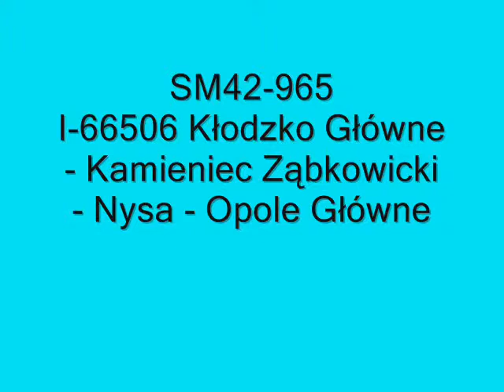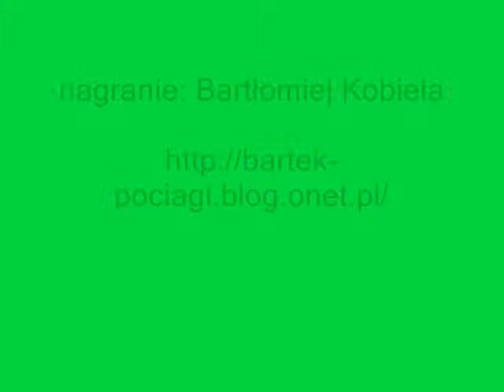Oleńka, 25.VI.2009r.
25.VI.2009r.

I-66507 SM42-1019 Opole Główne- Kłodzko Główne
I-66506 SM42-965 Kłodzko Główne - Opole Główne

Oleńka

SM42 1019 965 Oleńka pospieszny pociąc intercity pkp